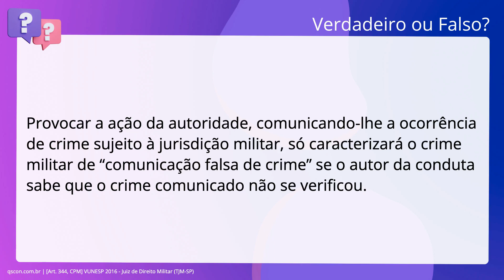QScon Direito: [Art. 344, CPM] VUNESP 2016 - Juiz de Direito Militar (TJM-SP)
Art. 344, CPM | VUNESP 2016 | Juiz de Direito Militar | (TJMSP)

Provocar a ação da autoridade, comunicando-lhe a ocorrência de crime sujeito à. jurisdição militar, só caracterizará o crime militar de “comunicação falsa de. crime” se o autor da conduta sabe que o crime comunicado não se verificou.

Gabarito: Verdadeiro